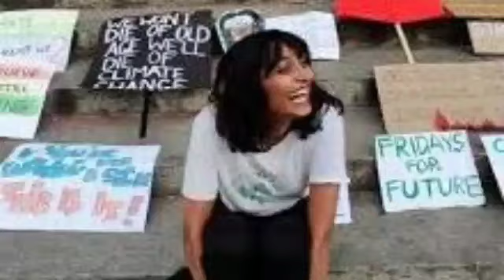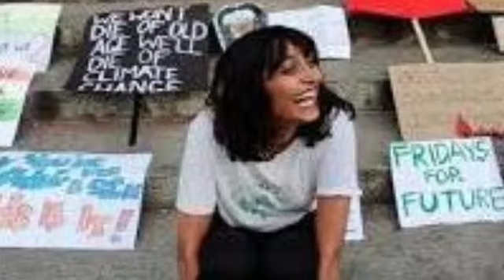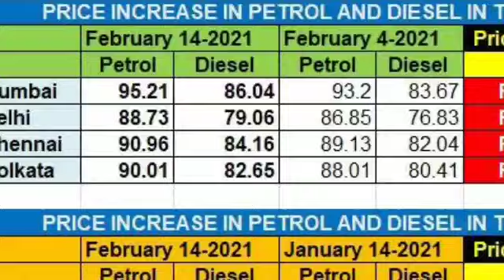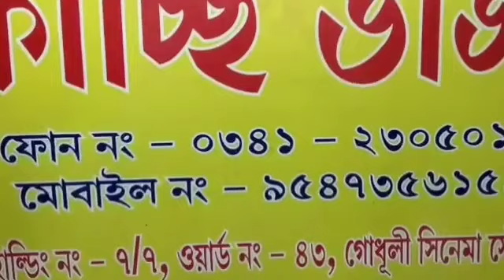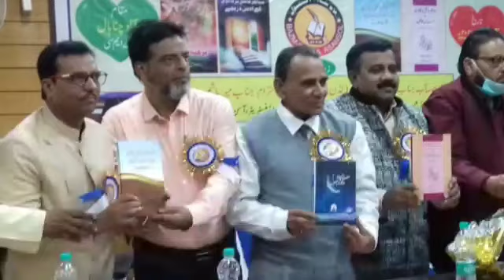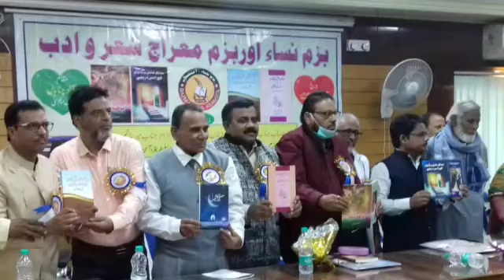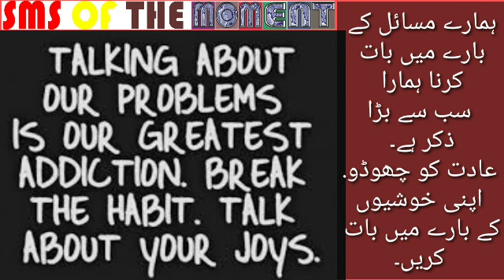NEWS MOMENT 15th Feb 2021 اردو/Disha Ravi#Petrol/Books/blood Donation/Bike Rallies/BJP/TMC/More .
REPORTED BY VIKAS PRASAD//WASIM KHAN/ANKIT SRIVASTAVA/SURJIT SEN GUPTA/MANOJ SHARMA/RAMANAND PASWAN WITH CAMERAMAN MANTHAN PASWAN EDITED BY GHAZIA SHABANUM For News Moment on 15th Feb 2021 اردو/Disha Ravi#Petrol/Books/blood Donation/Bike Rallies/BJP/TMC/More . , under Asansol Municipal Corporation Dist -Paschim Bardhaman West Bengal Contact For More Details Editor(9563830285)